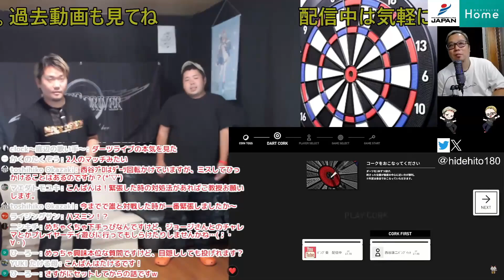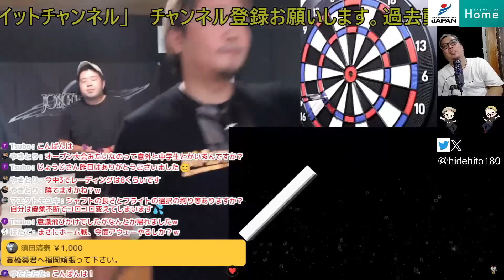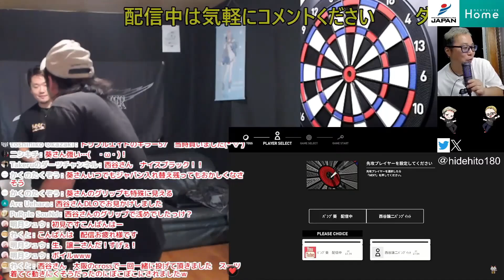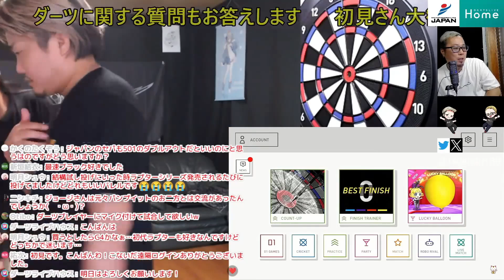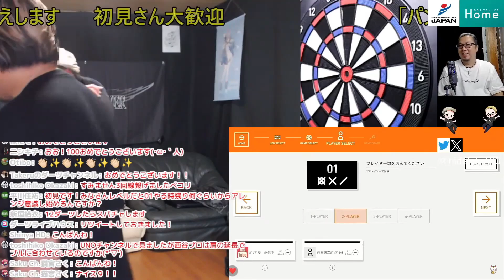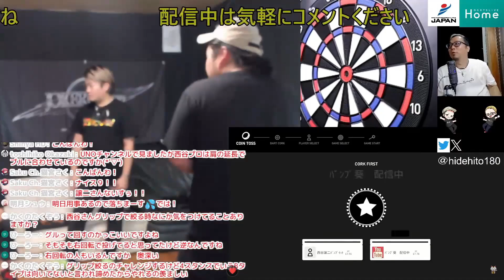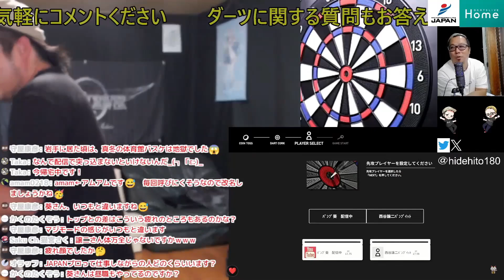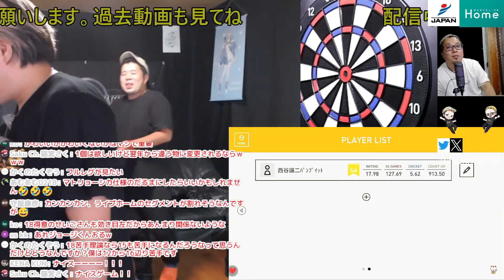【ダーツ】西谷譲二プロとオフコラボ③ 真剣勝負 長いよ！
西谷譲二プロとパンプイットチャンネルの夢のコラボ！

切り抜き③　西谷譲二プロVS髙橋葵プロ
長い戦いになりました！